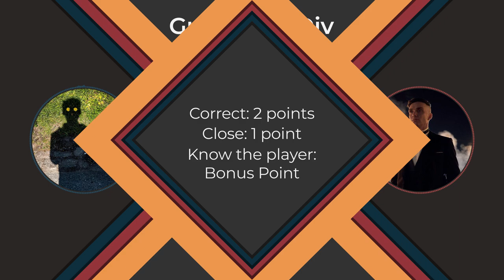"He's playing like a Chad!" - Phish plays Guess the Div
Phish puts on his smart person cap for a day and hops on to play Guess the Div. Did the cap actually make him smart, or does he need to return it for a full refund at his local Walmart? Only one way to find out...

Scoring:
Correct div: 2 points
1 div off: 1 point
Bonus point for knowing the name of the player.

Shoutouts to: Amigos, Mujet, yate, kira, and exile (who smells).

Submit your demos: Maven#1999

00:00 Introduction
00:30 Clip 1
02:43 Clip 2
04:20 Clip 3
07:16 Clip 4
09:15 Clip 5
12:14 Rewatch
18:10 Outro